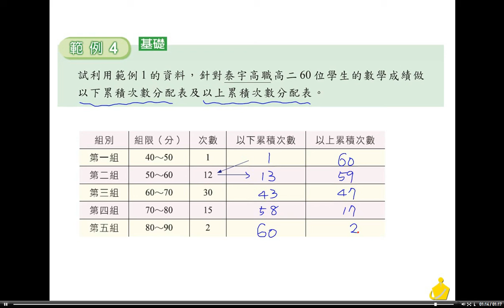職校數學BIII林版第二章2－5例題4